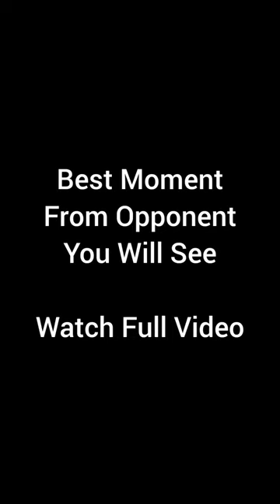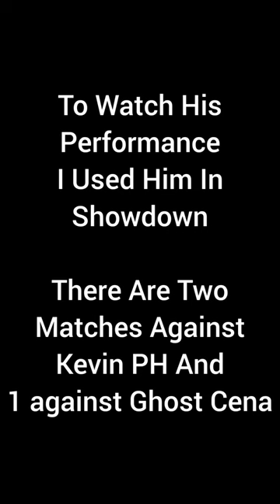6SB OMOS Gameplay. Still Worthy? Or Not. WWE Champions Game.